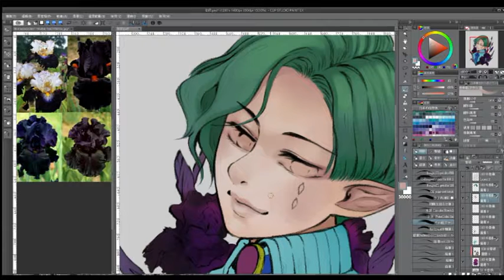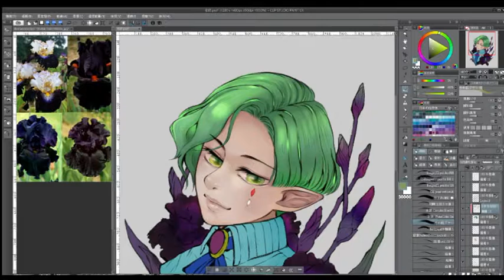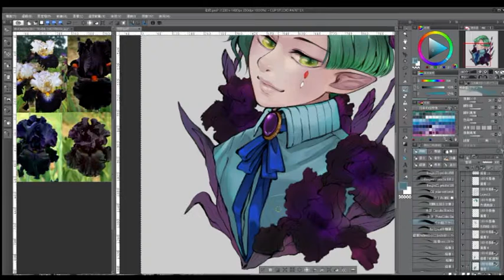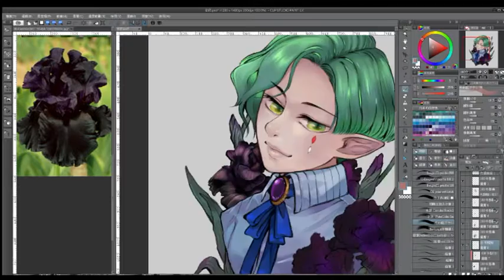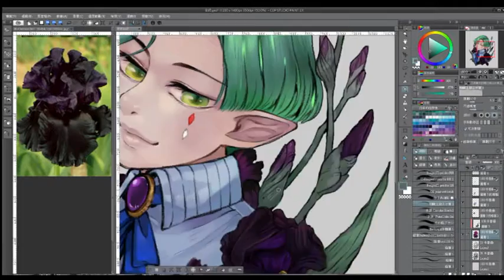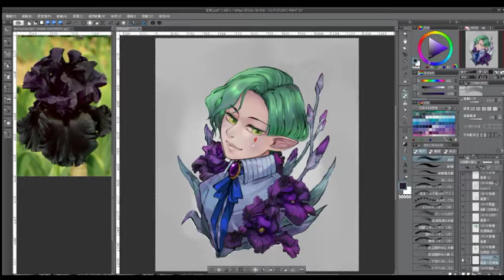【繪圖紀錄】六月鳶尾 上色過程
音樂來自甘茶音樂工房
P站id：12838865